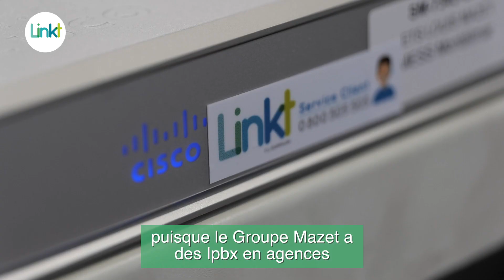Nos clients témoignent | Groupe MAZET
Stellina Caillot, Responsable Achats et Informatique et Timothée Bernadet, Responsable Administrateur système et réseaux du Groupe Mazet, témoignent sur leur expérience avec Linkt.

PRÉSENTATION DE LINKT :

Opérateur de solutions télécoms B2B, Linkt propose des solutions de télécoms complètes aux entreprises et aux collectivités, afin de gérer en Très Haut Débit, l’ensemble de leurs flux de télécommunications (Données–Voix–Internet). Le cœur de métier de Linkt consiste à relier les sites géographiques d’une entreprise en « réseau privé virtuel ».